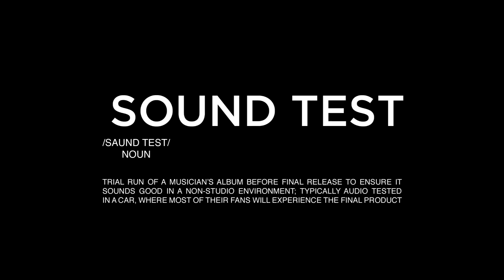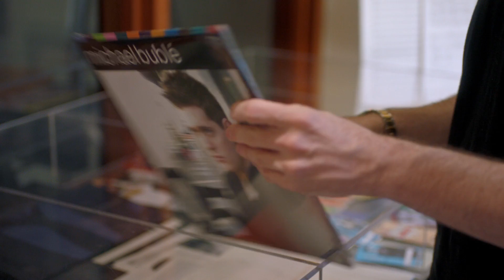A Michael Bublé Superfan Gets the Surprise of Her Life, Plus an Early Listen to His New Track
Produced for Vogue with the all-new Malibu. Michael Bublé gave one of his biggest fans a huge surprise when he unexpectedly invited her to sound test his new track, “My Kind of Girl,” in a Chevy Malibu.

In Sound Test, music’s biggest fans take a surprise ride with their favorite artist and get to listen to the artist’s latest music.